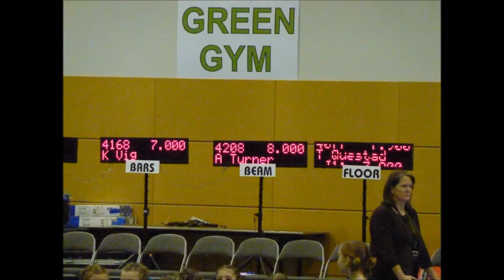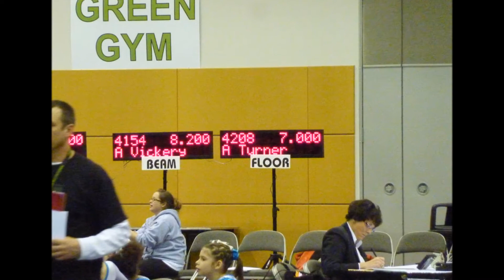Bumbershoot Invitational 2011